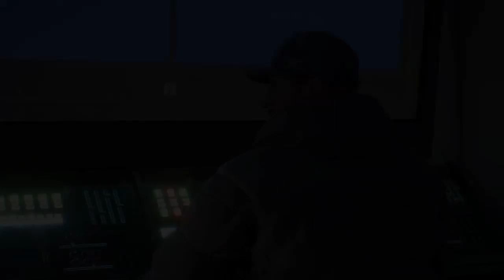DARKNIGHT6567's Live PS4 Broadcast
Tag teammmm